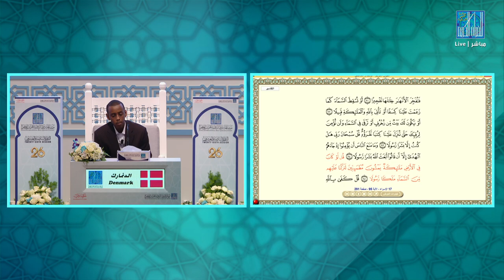ABDIWAHAB HASSAN MOHAMED ABDALLAH - DENMARK | الدنمارك عبدالوهاب حسن محمد عبدالله